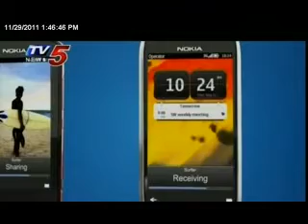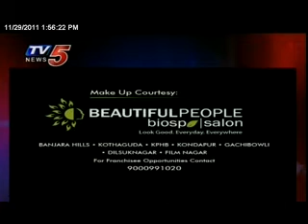29th November 2011 Tv5 Business Lunch.flv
29th November 2011 Tv5 Business Lunch